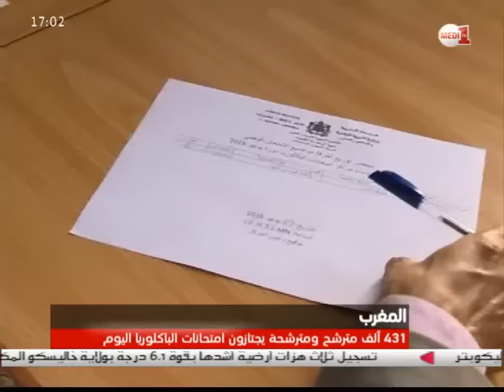روبورتاج .. إجراءات خاصة في أول أيام امتحانات الباكالوريا